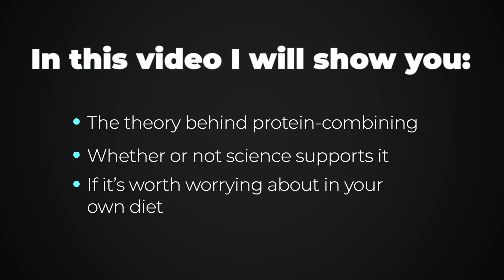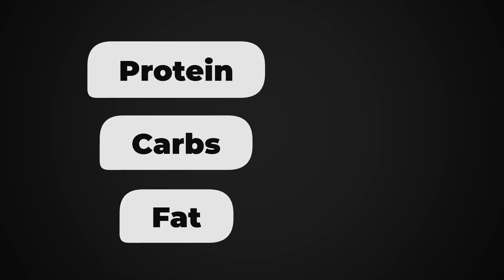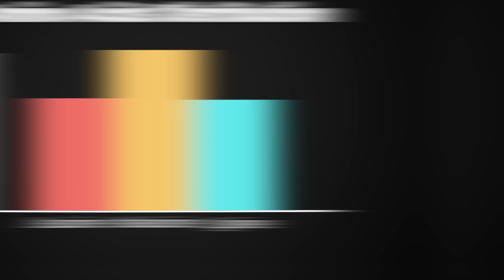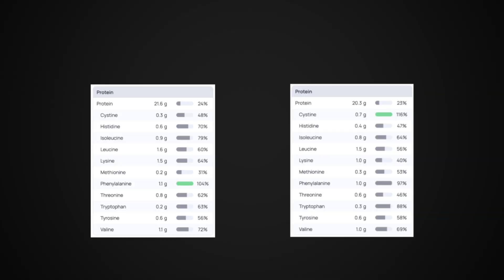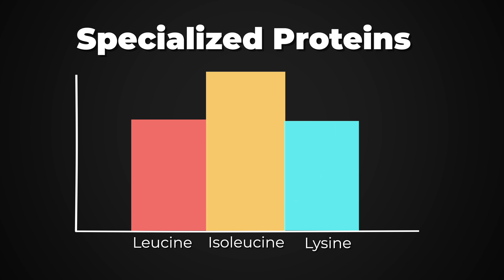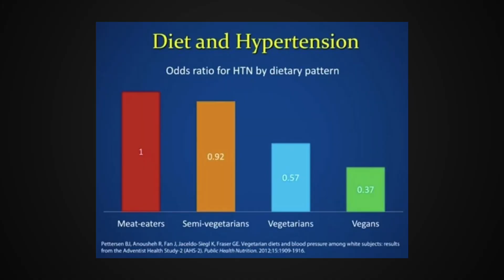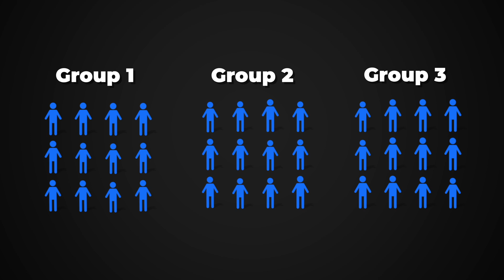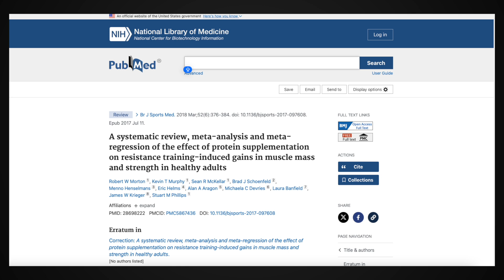Rice, beans, and the "myth" of protein combining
You need to combine rice and beans to make a complete protein - is this true, or is it just a myth? I discuss the theory behind protein combining, the science behind it, and if you ACTUALLY need to worry about it!

🌱 Join plant-based eaters finding tasty ways to smash their nutrition goals with my unreleased tips